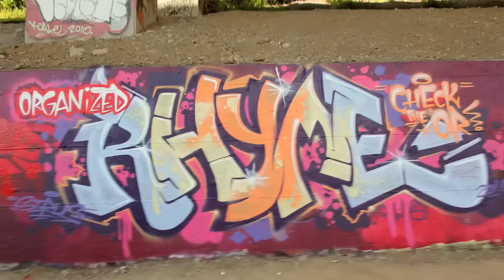Tom Green & MC Pin - "Check The O.R. Redux" (Organized Rhyme)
Tom Green & MC Pin (Organized Rhyme) revisit their classic rap hit "Check The O.R." on the mean streets of Montreal, Quebec during the 2011 Just For Laughs Festival.

Shot by: Boo Ya Pictures